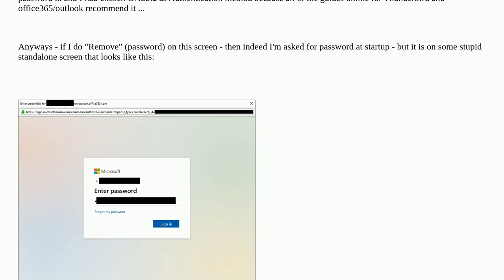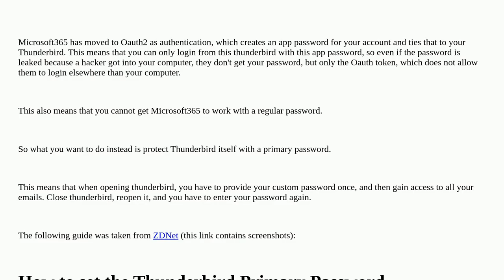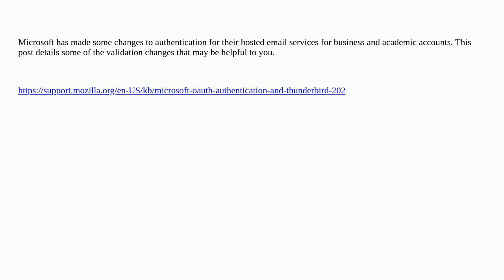Have Thunderbird prompt for password at startup for office 365 outlook accounts?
A special thanks goes out to the community

  email microsoft-outlook passwords thunderbird